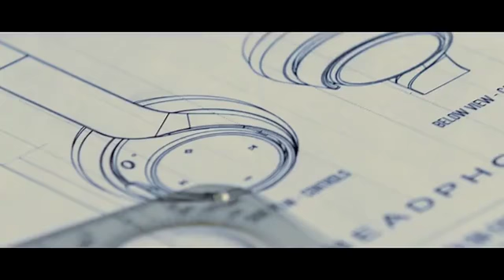Fones de ouvido sem fio 9d estéreo à prova dágua com microfone Qkz x10 tws bluetooth 5 1